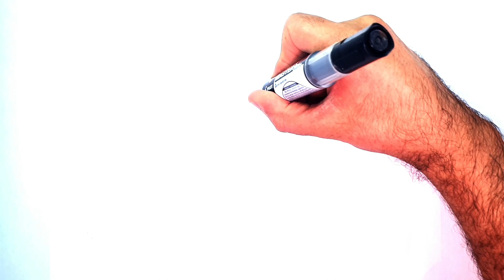HOW TO DRAW A EASTER BUNNY EASY STEP BY STEP